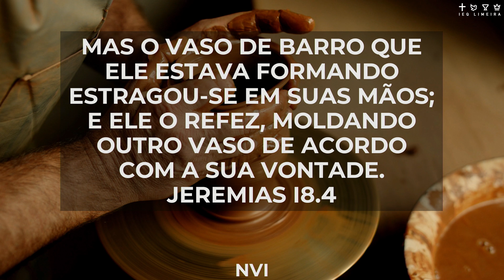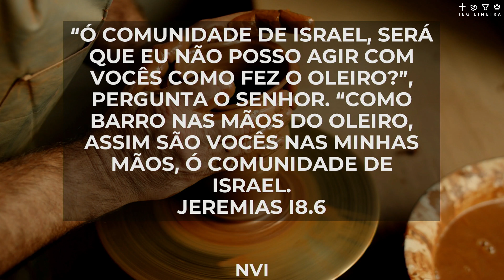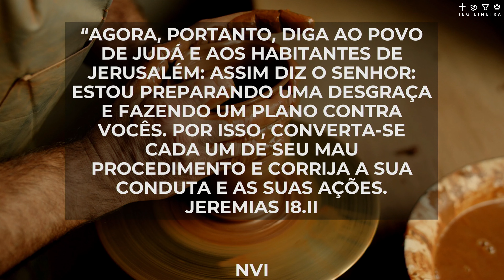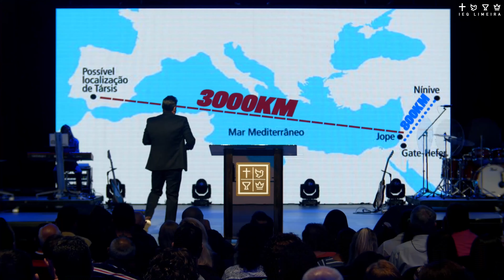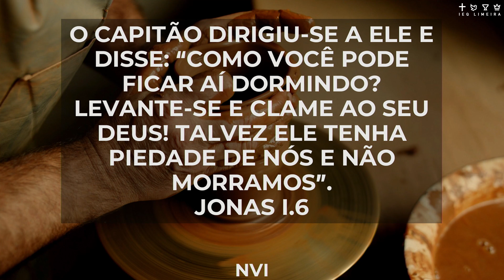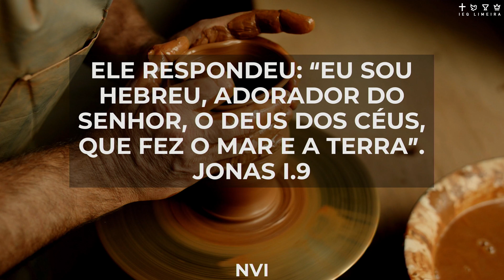Vaso de Honra - Pr. Ciro Lago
Bem-vindos a IEQ Limeira, a Catedral Ebenézer é a nossa casa.

- Mas o vaso de barro que ele estava formando estragou-se em suas mãos; e ele o refez, moldan­do outro vaso de acordo com a sua vontade. (Jeremias 18.4)

Nós vamos amar receber um comentário com seu testemunho.

Participe também curtindo e compartilhando esse vídeo.